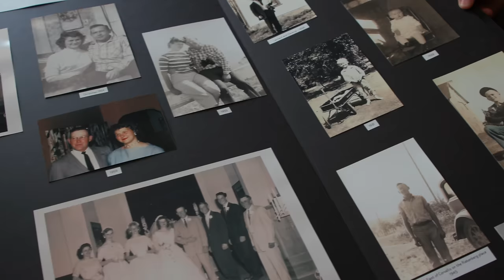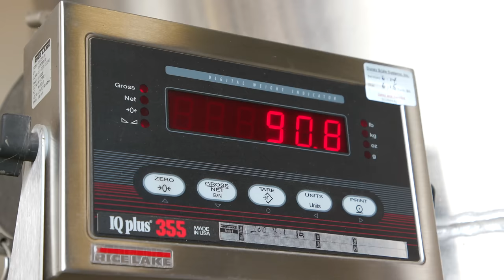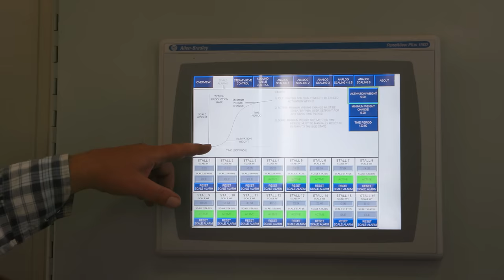Peppermint Essential Oil | doTERRA Behind the Bottle: Episode 14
This week on “Behind the Bottle,” we have the privilege of introducing you to our Peppermint essential oil Sourcing partner, the Venell family from Oregon.

The peppermint plant is a hybrid of water mint and spearmint and was first described by Carl Linnaeus in 1753. A high menthol content—like that found in the doTERRA Peppermint essential oil—distinguishes the best quality Peppermint from other products. Frequently used in toothpaste and chewing gum for oral hygiene, Peppermint also helps alleviate occasional stomach upset and promotes healthy respiratory function when taken internally.* Peppermint continues to be one of the best-selling favorites among doTERRA essential oils.

The sharp, sweet scent of Peppermint essential oil is energizing and exhilarating. Peppermint relieves head and neck tension, promotes clear airways, supports oral health, and soothes the stomach.

Uses
Use a drop of Peppermint with Lemon in water for a healthy, refreshing mouth rinse.
Take one to two drops in a Veggie Capsule to alleviate occasional stomach upset.*
Add a drop to your favorite smoothie recipe for a refreshing twist.
Place one drop in palm of hand with one drop Wild Orange and one drop Frankincense and inhale for a mid-day pick-me-up.

Can You Drink Peppermint Oil?
The great flavor of Peppermint essential oil makes it a popular oil to take internally. In fact, Peppermint is the most popular essential oil used in the food industry thanks to its pleasant, refreshing taste. You can add a drop of Peppermint to your favorite smoothie recipe or to a protein shake for a refreshing twist. To freshen breath and ease occasional indigestion, dissolve a Peppermint Beadlet in your mouth or add one to two drops of Peppermint to a glass of water and drink.*

Peppermint also supports the respiratory system.* Inhaling Peppermint helps promote feelings of clear airways and easy breathing. When taken internally, Peppermint may help ease nausea and motion sickness.*

What Is Peppermint Oil Used For?
Peppermint has strong emotional benefits. It’s popularly used to reduce sad and anxious feelings, calm emotions, soothe away tension, and relieve restlessness.

Wondering how to use peppermint oil? Keep reading this article to explore the benefits and uses for peppermint essential oil, one of the best essential oils on the market.

How Do You Use Peppermint Essential Oil?
Diffuse or inhale Peppermint when you’re feeling tired, anxious, or unfocused. For a morning energy boost, rub Peppermint Touch on your temples after you wake up. Throughout the day, apply Peppermint Touch to relieve feelings of head tension, to increase a sense of alertness and concentration, and to soothe anxious feelings.

Where Does Peppermint Essential Oil Come From?
Peppermint essential oil is distilled from the leaves and flowering tops of the plant. There are nearly two dozen species of mint and hundreds of varieties that grow natively in Asia, Africa, Australia, and North America. Peppermint is a cross of watermint and the milder-flavored spearmint, and was first described by Swedish botanist Carl Linnaeus in the 18th Century.

Peppermint oils are graded on the content of the menthol they contain. Higher quality oils contain more of menthol, which is the primary constituent of the oil and is responsible for its positive effects on the mind and body. doTERRA Peppermint essential oil is sourced in the Northwestern United States and other parts of the world. doTERRA Peppermint comes from plants harvested at their peak, when the flowering is just beginning. This yields an essential oil with maximum menthol content.